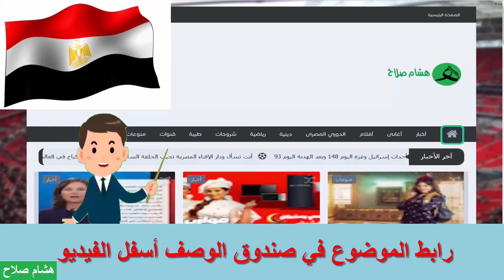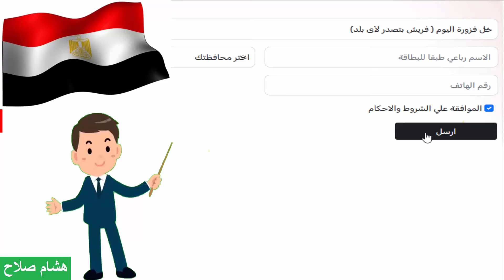حل فزورة فريش حلقة 15 رمضان